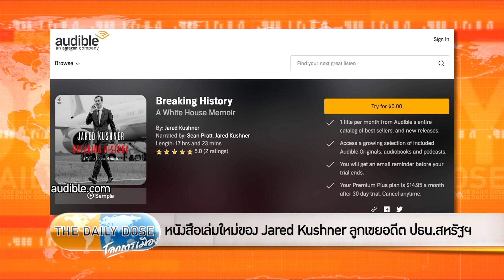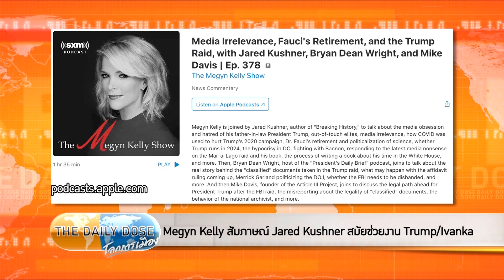หนังสือเล่มใหม่ของ Jared Kushner ลูกเขยอดีต ปธน.สหรัฐฯ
รายการ TheDailyDose ประจำวันที่ 24 สิงหาคม 2565